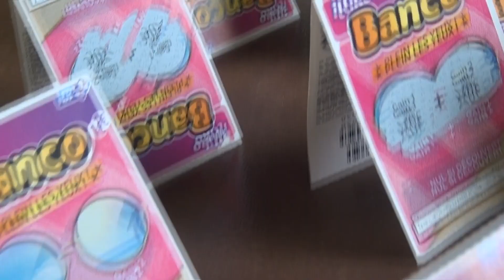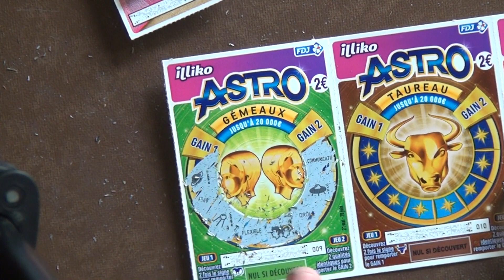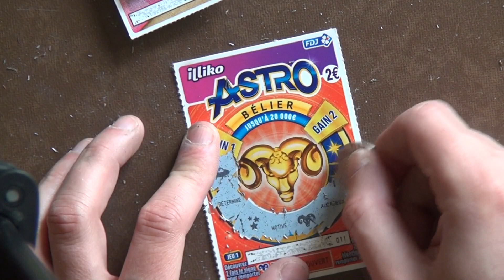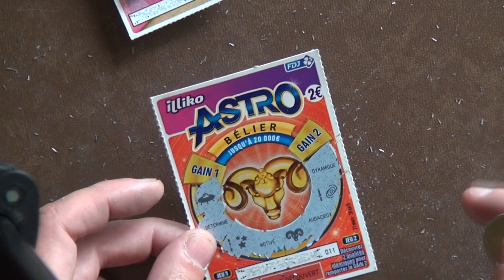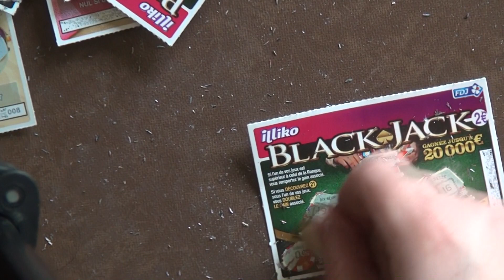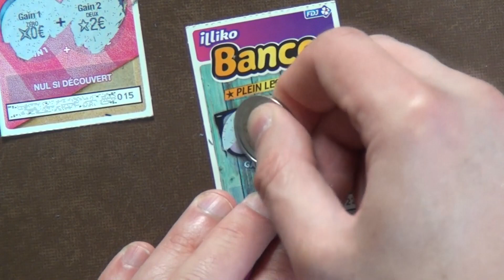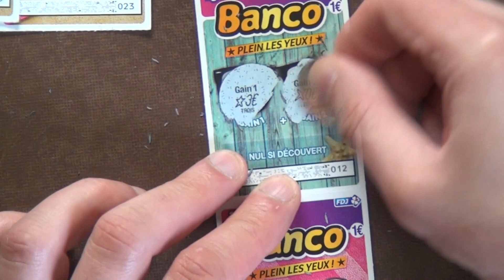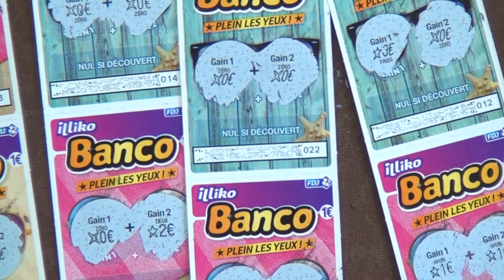Dur dur de gratter quand on a perdu son disque dur !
AH ben on continue de se faire du "bien" avec les tickets de la FDJ...

Artiste : __url_artiste__